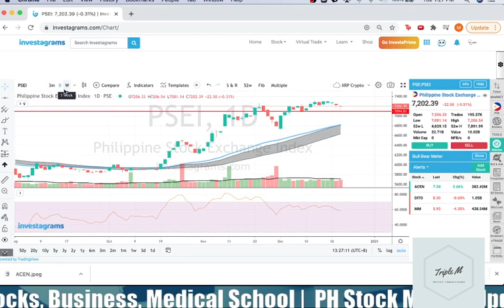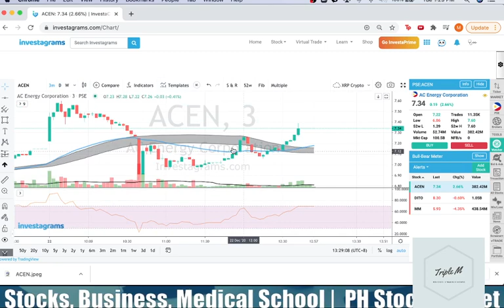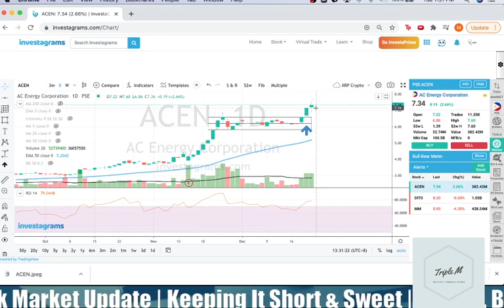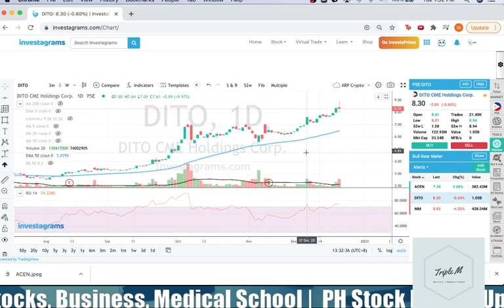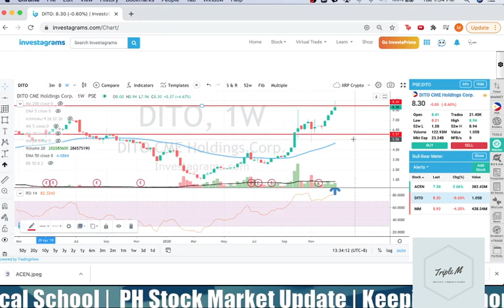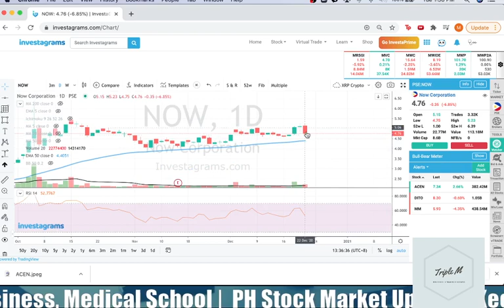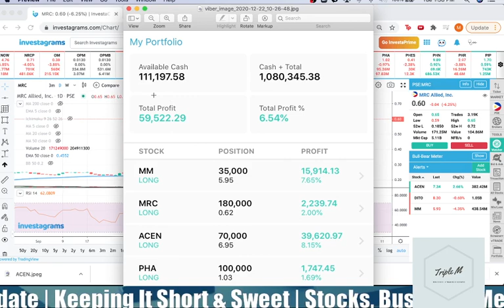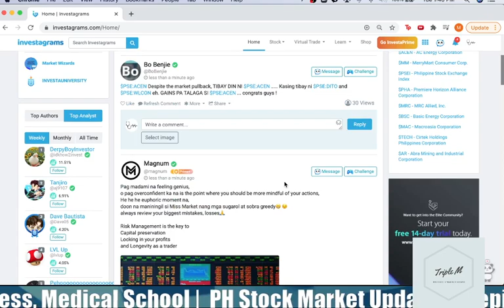ACEN still Up Amidst the Massive Selling, COVID 2.0? PH STOCK MARKET UPDATE (December 22, 2020)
In this video, I shared about my personal trading ideas about the stock $ACEN.

Hope this helps! Congrats to everyone who took profits! Good luck to those still holding! This video shows my Trading Journey for 2020. My favorite lesson in the InvestaUniversity is Risk Management because this helped me improve my trading and this made me profitable.

Join InvestaUniversity Group on Investagrams by clicking my referral

Thank you for listening! God bless!